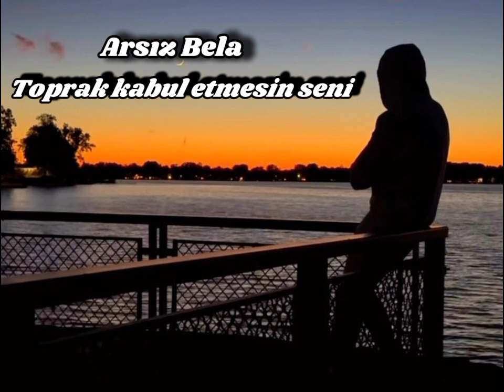Arsız Bela - Toprak Kabul Etmesin Seni